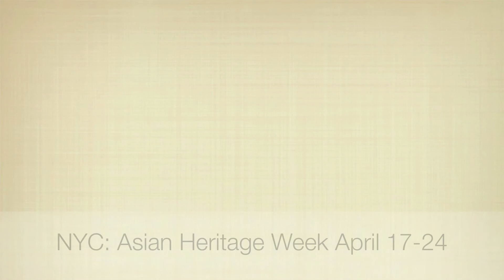Ode to Lin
Ode to Lin - dedicated to Jeremy Lin & New York City Asian Heritage Week: April 17-24, 2013.  Written & read by Kilusan Bautista; Produced by Chuck Mays

For news & views by Kilusan Bautista please LIKE my artist